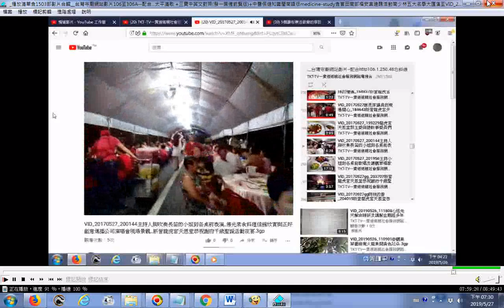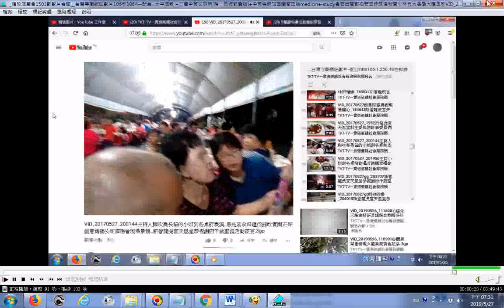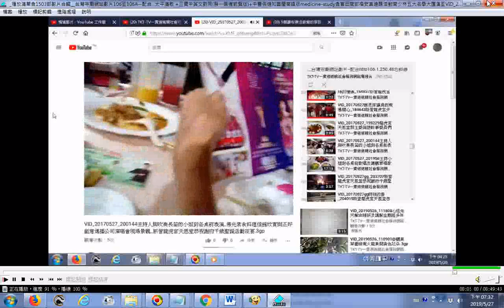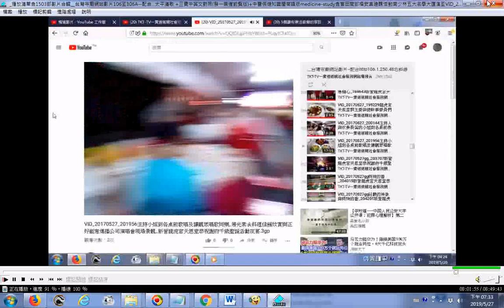20170527 160201新營龍虎宮天恩堂謝府千歲聖誕日活動 全素晚宴與歌唱表演 音樂附加中英語